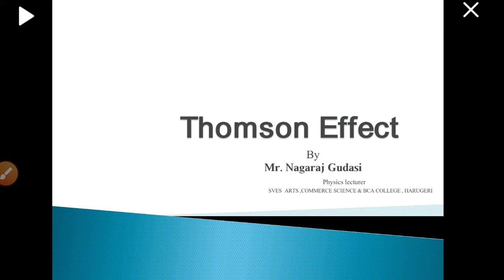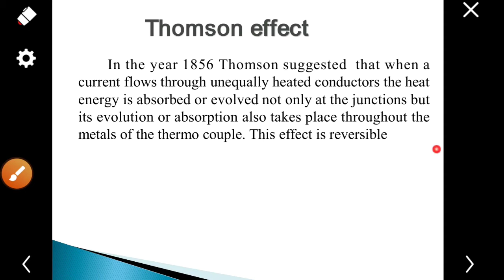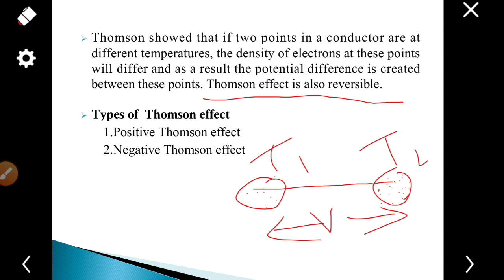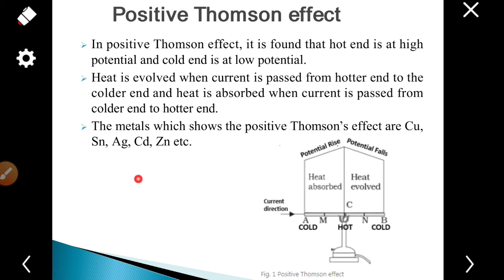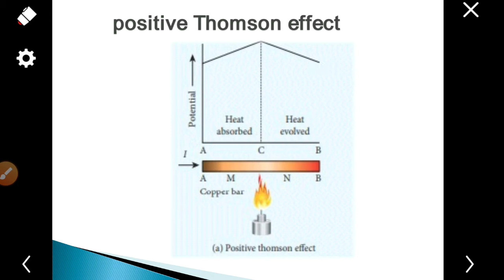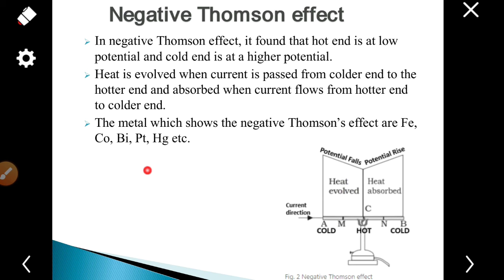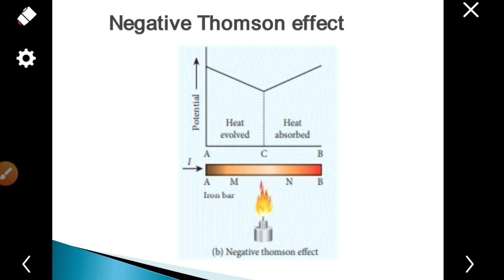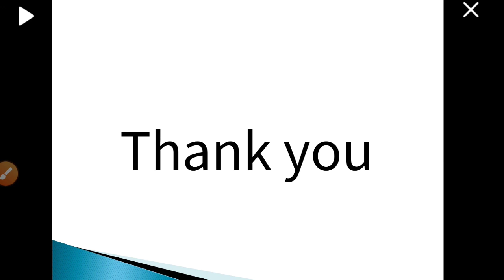Thermo-electricity 09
Thomson Effect ,Positive & negative  Thomson effect & thomson Co-efficient